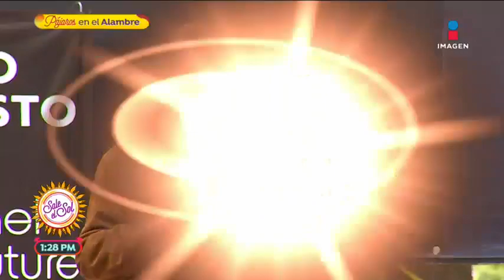¿'La Reina del Sur' quedará fuera de la cartelera? | Sale el Sol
Tras la polémica que ha envuelto a la obra 'La Reina del Sur', el elenco confiesan si la puesta en escena podría quedar fuera de cartelera.